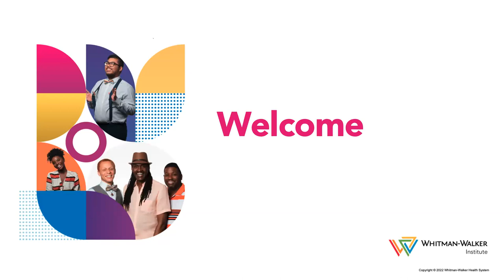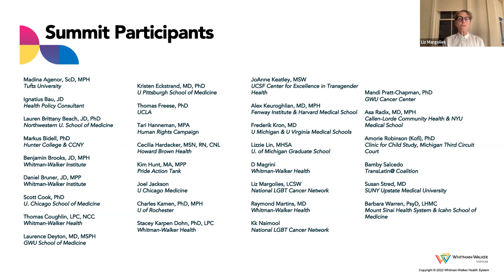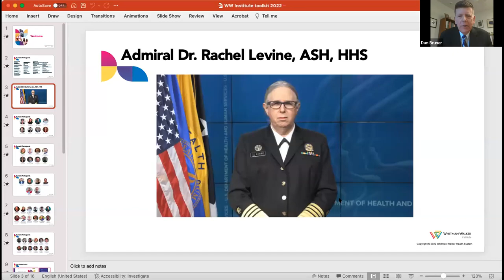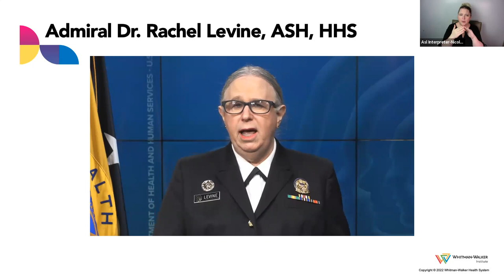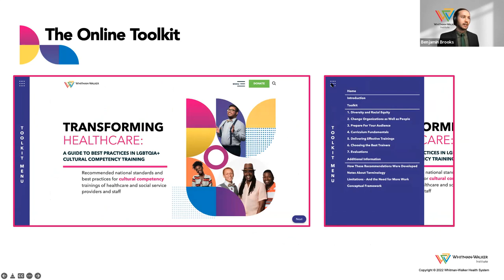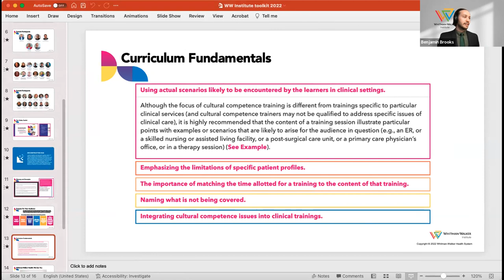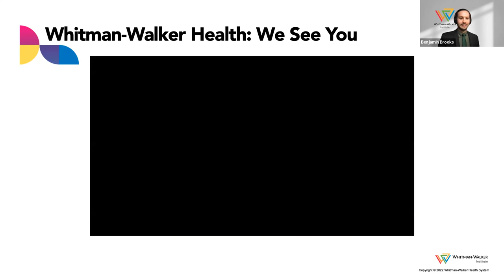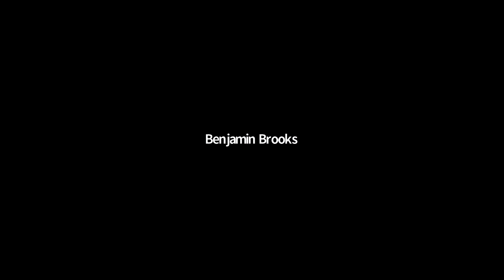Whitman-Walker Institute Launches Cultural Competency Toolkit 'Transforming Healthcare'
This online toolkit is the culmination of 3 years of collaboration between expert physicians, psychologists, researchers, educators, and patient advocates from across the US, including Whitman-Walker; the National LGBT Cancer Network; Howard Brown Health; Fenway Health; Mount Sinai Hospital System; Callen-Lorde Community Health; the UCSF Center for Excellence in Transgender Care; the medical schools of the University of Chicago, Northwestern University, George Washington University, and the University of Pittsburgh; the Human Rights Campaign; the AIDS Foundation of Chicago; and other partners. As our own Alison Gill knows from her work on the legislation, DC is currently the only jurisdiction in the US that requires health care providers to complete a specific number of hours of continuing medical education in LGBTQ health, and we hope this tool, like Whitman-Walker’s other education and training resources, will help equip care providers across the country to be confident, sensitive, and knowledgeable in serving LGBTQ people and their families.